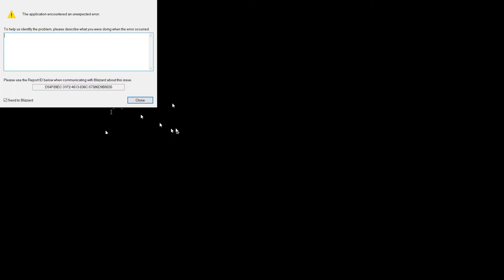Warcraft 3 | ag3nt (Hu) vs Starshaped (Ne) | Terenas Stand | Game 1